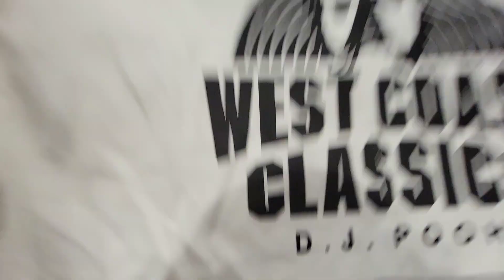ROCKSTAR GAMES DJ POOH T-SHIRTS !